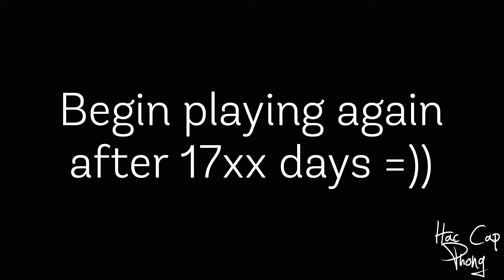BMC mobile - Begin again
Start playing again after 17xx days created account